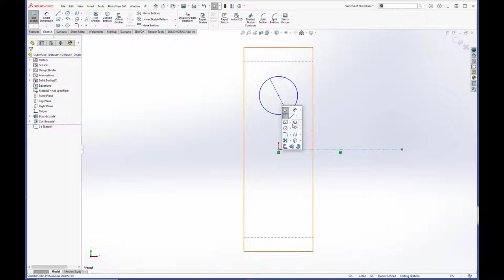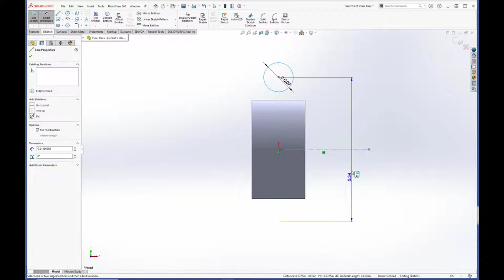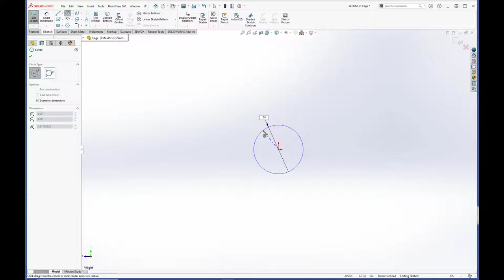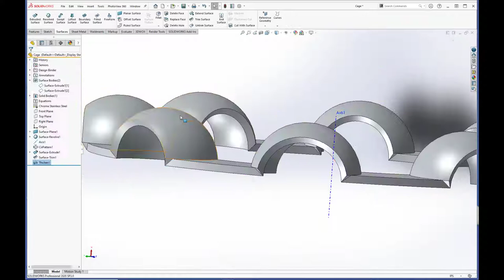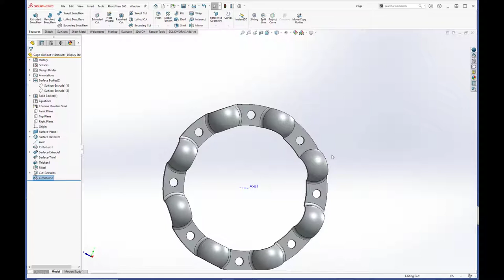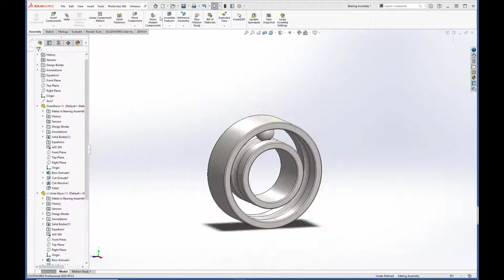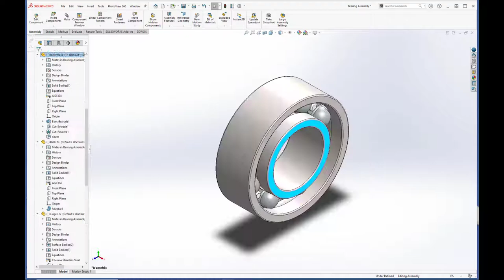SolidWorks Ball Bearing-Modeled at Ludicrous Speed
Ball Bearing Modeled and Assembled in SolidWorks at 6X speed.

So, I put together a detailed tutorial on modeling a ball bearing in Solidworks. But realized after I put all the clips together that it was a 50-minute video. My plan is now to break it up and share the individual clips as part of a series. But I thought it would be fun to show the whole process at 6X normal speed, i.e. Ludicrous Speed!
Individual narrated videos to follow.
Modeling Software:
Solidworks 2020
Screen Capture and video editing software:
Camtasia 2020